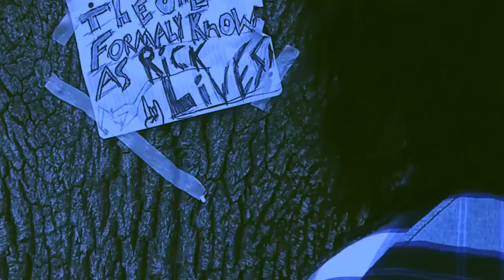Rick and Morty Live Action Rock Intro (Theme Guitar Cover) Fan Made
The Scientist Formally Known As Rick Lives! Watch this live action rock version of the Rick and Morty intro and theme because It has Rick playing guitar wearing blue jeans, Green dimensional portals, A wolf person and more!

Recorded using a flying V I have crafted called The Shapeshifter, an Ibanez Weeping Demon Wah pedal, A Boss DD-5 delay pedal, and a Bugera 1990 Infinium British Bite 120w head through a 4x12 with celestion  speakers.

Rick played by Kevin Universe
Wolf Person played by Kevin Universe